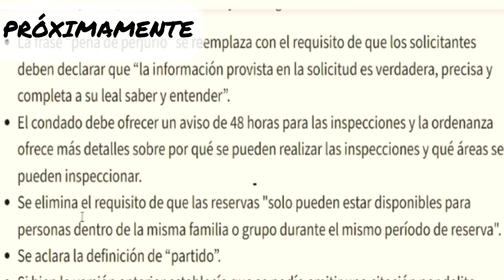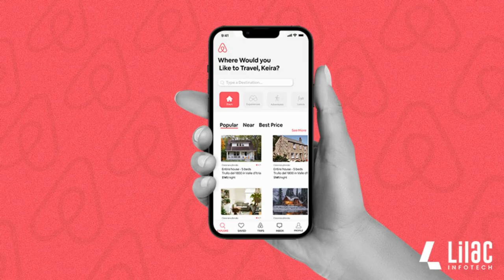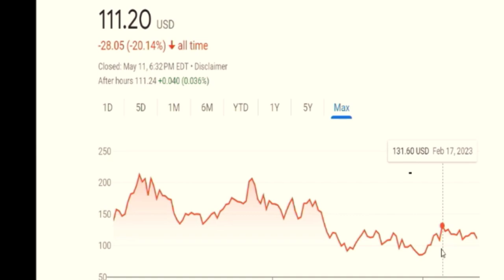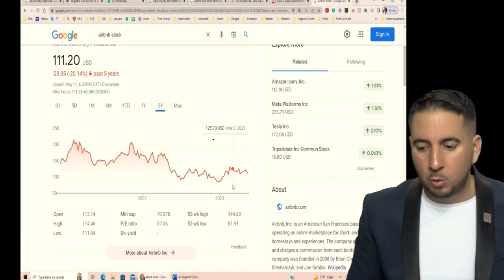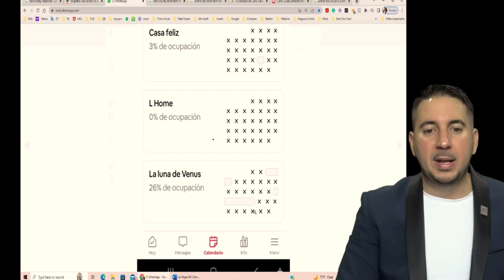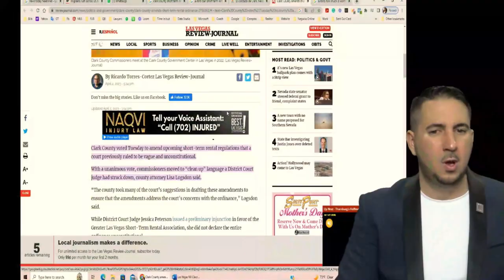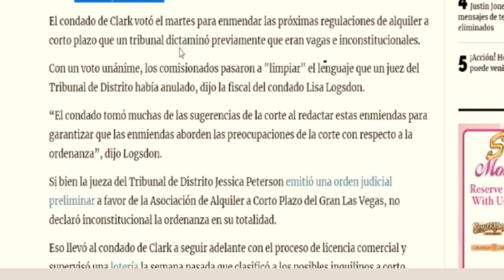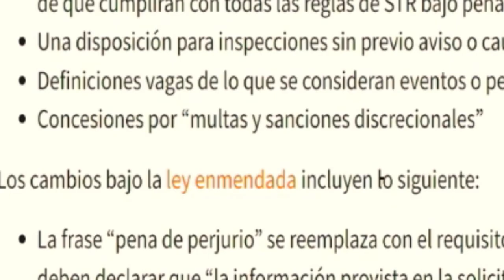Airbnb prohíbe rentar a corto plazo en las Vegas Nevada si no tiene licencia con el Condado de Clark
¡Bienvenidos a nuestro canal de YouTube! En este video les traemos una noticia importante para aquellos que utilizan Airbnb para rentar sus propiedades en Las Vegas, Nevada. Desde el 28 de Abril de 2023, Airbnb prohibió la renta a corto plazo en el Condado de Clark, a menos que se tenga una licencia válida emitida por el condado.

En este video, explicaremos los detalles de esta nueva medida y las dificultades que representa para aquellos propietarios que desean utilizar la plataforma de Airbnb para rentar sus propiedades. Además, hablaremos de las teorías que rodean esta decisión, como el posible conflicto de intereses con los hoteles que representan una parte importante de la economía en la zona.

Pero no todo está perdido para aquellos propietarios que han invertido en propiedades para rentar en Airbnb. En este video, presentaremos diversas soluciones alternativas y así poder seguir rentando sus propiedades en la plataforma.

No se pierdan este importante video donde hablaremos sobre las nuevas regulaciones de Airbnb en Las Vegas, Nevada y cómo afecta a los propietarios de propiedades.

Links de videos relacionados:
La policía 👮‍♂ rompió la puerta 🚪 anoche a las 4am de uno de mis casas de renta de Airbnb

Cómo Rentar Legalmente su casa a corto plazo en airbnb (Menos de 31 días) en La Ciudad de Las Vegas

FIN de la renta a CORTO PLAZO en Airbnb en el Área más grande de Las Vegas Nevada.

Multas de $1000 por noche y cárcel al que se sorprenda rentando su casa a corto plazo en Airbnb.